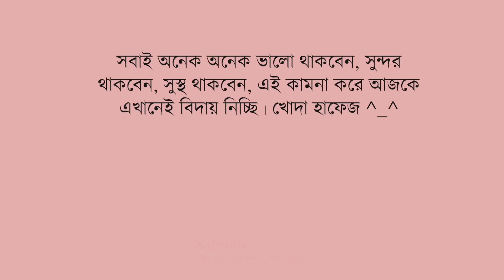নতুন আলু ট্মেটো আর মাছের সহজ রেসেপি । Potato,Tomato and Fish curry